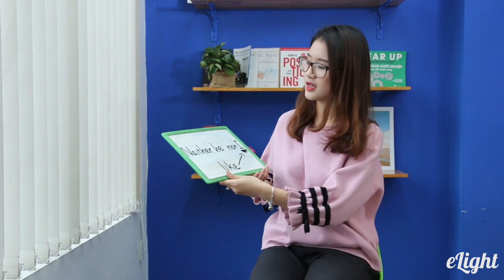[Liên Từ trong tiếng Anh #2] Bí kíp ghi nhớ Liên Từ Tương Quan nhanh - gọn - nhẹ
Luyện tập thêm các bài tập về [Ngữ pháp tiếng Anh - Liên từ tương quan] có giảng viên chữa tại đây

1. Lộ trình học tiếng Anh cho người mới bắt đầu và mất gốc
2. Phát âm tiếng Anh chuẩn như người bản xứ
3. Ngữ pháp cơ bản cho người mới bắt đầu và mất gốc
4. Tiếng Anh giao tiếp cơ bản cho người mới bắt đầu
5. Từ vựng tiếng Anh theo chủ đề thông dụng
6. Luyện nghe tiếng Anh giao tiếp